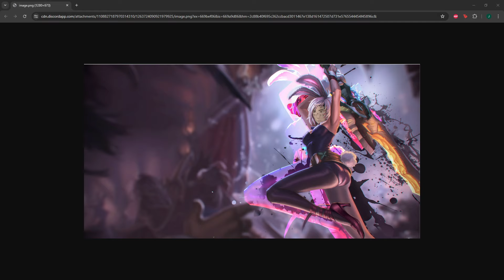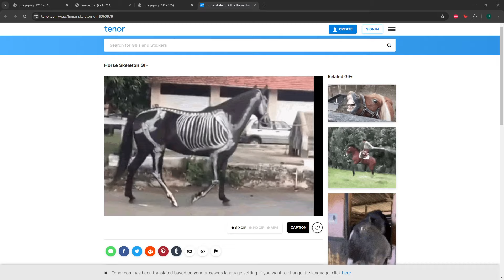Sagas and Solace: The Severed Thread Ep 14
Unbound from the threads of fate, sagas and solace leaves the library with newfound wisdom in search of a forgotten city in the twisting pines. It is there they plan to build a neutral ground and haven for fellow travelers.

Players were chosen from the community discord!

Players:
Gruul - Played by Kraig
Telry - Played by Waymaker
Chrome - Played by IMainOP
Marlowe - Played by Curio
Knarh - Played by Legend
Swigg - Played by Lurker

Dungeonmaster - Arcadum

Scribes - Various Scribes (Led by Ghaz)
Program - FoundryVTT